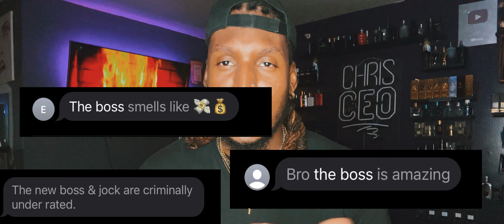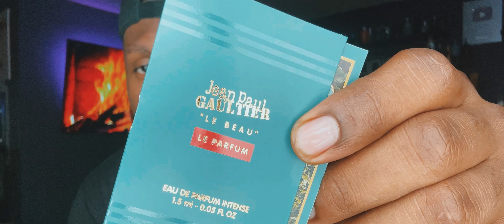THEY SOLD ME A FAKE BOTTLE, YSL MYSLF LE PARFUM UPDATE, NEW FRAGRANCE REVIEWS & MORE! [LTF #12]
Fragrance In Video
Paco Rabanne Million Gold EDP (2024)

10 DESIGNER FRAGRANCES I CAN'T LIVE WITHOUT

12 OF THE BIGGEST COMPLIMENT PULLERS YOU CAN BUY